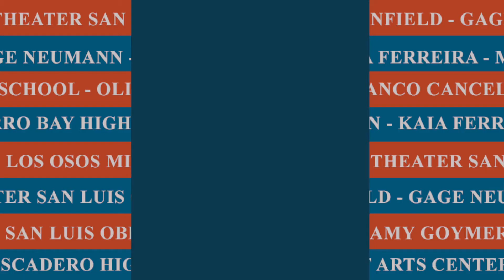Countywide Gala Extraordinaire: Rehearsals Have Begun!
The first annual Countywide Gala Extraordinaire is a collaboration of professionals, local arts organizations and county school groups performing famous selections of music and dance. It's happening Saturday, May 11, 4pm at the Performing Arts Center!

Come support our local arts students and be a part of this magical educational experience! This special concert pairs students with OperaSLO Resident Artists, accompanied by the OperaSLO Grand Orchestra, under the direction of Artistic and General Director Dr. Brian Asher Alhadeff. The program lineup includes:

"Light A Candle For Peace" featuring solo performance accompanied by Kaia Ferreira, age 12, Los Osos Middle School, accompanied by the OperaSLO Grand Orchestra;

Medley from "Wicked" featuring soloists Olivia Bennett and Madelynn Schultz, both from Morro Bay High School;

"The Composer's Aria" (Sein wir wieder gut!) from Ariadne auf Naxos featuring OperaSLO Resident Artist Holly Banfield, Mezzo Soprano;

"Blue Tango" and "El Choco: Tango Argentino" performed by Ballet Theater San Luis Obispo;

"Swan Lake" (Waltz from Act 1) featuring Movement Arts Center, San Luis Obispo;

OperaSLO Resident Artist Amy Goymerac, soprano, will sing "Saper Vorreste" from Um Ballo in Maschera;

OperaSLO Resident Artist Alba Franco-Cancél, Soprano, will perform "The Bell Song" (L'Air des clochettes) from Lakmé

"Overture to South Pacific" featuring the OperaSLO Grand Orchestra;

"Barcarolle" (Belle nuit, ô nuit d'amour) from The Tales of Hoffman featuring OperaSLO Resident Artists Amy Goymerac, Soprano, Holly Banfield, Mezzo-Soprano, and combined school choruses.

This event is sponsored by the San Luis Obispo County Office of Education whose mission is to promote the arts by facilitating students working alongside professional artists in a professional setting.

Tickets are $25 General Admission.

If you would like to inquire about free tickets for school groups, please contact Brent Moser, San Luis Obispo County Office of Education at